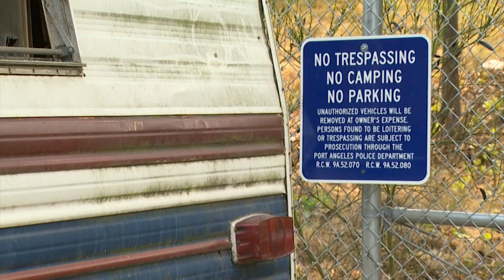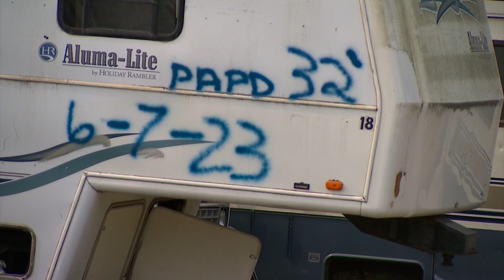Port Angeles runs out of room to store derelict RVs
Additional storage for derelict RVs is expected to open in Port Angeles in the next few months as the city grapples with an overwhelming number of impounded cars.